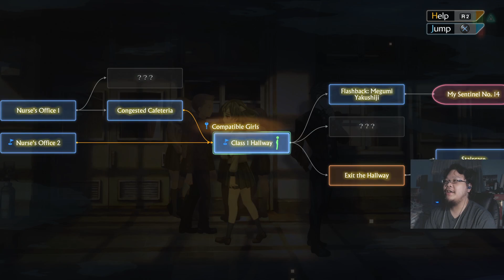Be Strong Natsuno (Part 21) - 13 Sentinels: Aegis Rim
This game has time traveling and giant robots. Its already a good game in my book. The game is a visual novel like game with some JRPG gameplay. You can choose if you want to only play with story or fight aliens.

13 Sentinels: Aegis Rim Wikipedia:
13 Sentinels: Aegis Rim is a cross-genre video game developed by Vanillaware and published by Atlus for the PlayStation 4. It was released in Japan in November 2019, and is planned for a worldwide release in September 2020

13 Sentinels: Aegis Rim is a video game where players take control of thirteen different characters, who interact with each other to build a larger narrative. The gameplay is split into three sections: Remembrance, with exploration and dialogue taking priority and advancing the narrative; Destruction, where characters equip mecha and engage in pausable real-time battles against enemies; and Analysis, a glossery which documents event scenes and important items and characters.